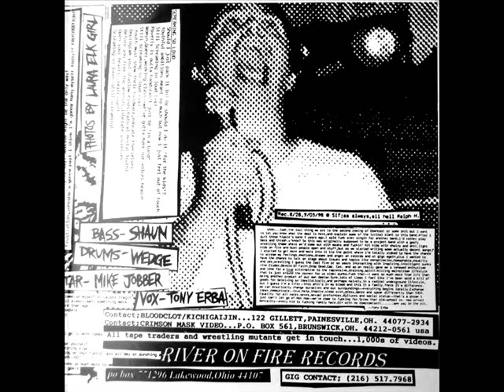Gordon Solie Motherfuckers - Chairshot Politics EP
River On Fire Records (1998)

1. Corporate Jobbers 00:00
2. Extinction (Level Event) 01:12
3. Clevo's Finest 02:11
4. Closed Mind, Open E 03:27
5. 30-Year Losing Streak 04:45
6. Screaming So Loud 06:06
7. More Than Just Alive 08:21